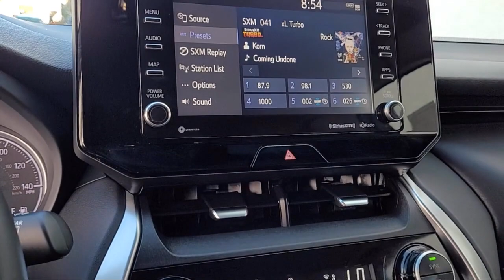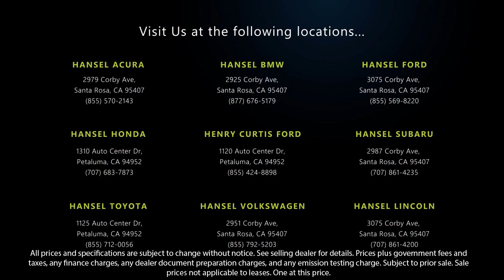2021 Toyota Venza LE Sport Utility Santa Rosa Rohnert Park Petaluma Sebastopol Windsor Cotati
2021 Toyota Venza LE Sport Utility Stock Number: TU64632A Vin:JTEAAAAH3MJ074231.

Hansel Toyota
1125 Auto Center Drive